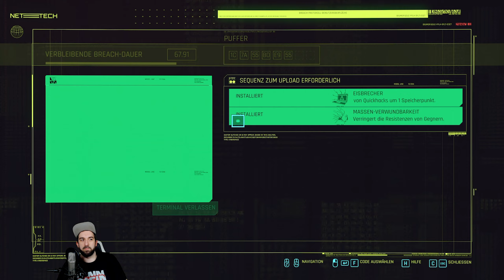Let's Play CYBERPUNK 2077 (German / Blind / PC / Nomade) | Folge 189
Let's Play CYBERPUNK 2077 (German / Blind / PC / Nomade) | Folge 189 - Im First Person Shooter RPG  "Cyberpunk 2077" spielen wir V und wollen unsere neue Heimat und Zukunft abseits der Badlands in Night City finden. Nach knapp 8 Jahren Ankündigung und Produktion ist es tatsächlich vor 2077 soweit: Cyberpunk 2077 wurde im Dezember 2020 veröffentlicht! Ich war zwar immer sehr interessiert, aber nicht "gehyped" wie viele andere; allerdings hat mich das Night City-Fieber in den letzten Wochen vor Release dann doch sehr gepackt.

TGP ist auf allen gängigen Podcast-Plattformen, Apps und Anbietern verfügbar - auch auf

► Postfachinformationen:

Die max. Größe für ein Paket ist: 60cm x 35cm x 35cm

Jan Müller
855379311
Packstation 118
59755 Arnsberg
Deutschland

Du kannst mir gerne eine Nachricht schicken, wenn du ein Paket verschickt hast, damit ich weiß, dass es bald ankommen wird!

Hallo zusammen!

Ich heiße Dave und bin bereits seit 2011 als Let's Player auf YouTube aktiv.

Auf diesem Kanal findest du diverse Let's Play, also Videospiele / Gameplay mit deutschsprachiger Kommentierung. Mein Spiel-Interesse reicht dabei von GameBoy oder Playstation 1 Games bis hin zu aktuellen PC-Spielen.

Grundsätzlich mag ich verschiedene Genres: Von Jump'n'Run über Action-Adventures bis hin zu Horrorspielen ist alles dabei!

Wenn ich gerade keine Let's Plays aufnehme, arbeite ich womöglich an neuen Videos für meinen Hauptkanal "Daveinitely": Dort erkläre ich die deutsche Sprache und Kultur auf Englisch. Außerdem habe ich einen deutschsprachigen Podcast.

Alle Links dazu findest du in der Videobeschreibung und auf meiner Hauptkanalseite.

Viel Spaß! :)

MEIN YOUTUBE-SETUP (nicht gesponsert; Links sind Affiliate-Links, was bedeutet, dass ich für jede Bestellung, die über diese Links getätigt wird, ein paar Cent von Amazon erhalte, weil ich die Produkte beworben habe. Der Preis bleibt derselbe. Vielen Dank, dass du meine Arbeit auf YouTube auf diese Weise unterstützt!):

MIKROFON ► Shure SM7B
VORVERSTÄRKER ► Cloudlifter CL-1
AUDIO INTERFACE ► Steinberg UR 22
AUDIO AUFNAHME / BEARBEITUNG ► Audacity, Adobe Audition
VIDEO-BEARBEITUNG ► Adobe Premiere Pro CC

GRAFIKKARTE ► GeForce RTX 3070 8 GB VRAM
NETZTEIL ► be quiet! Pure Power BQ L8 700W
GEHÄUSE ► MSI MasterBox 5
TASTATUR ► Razer Cynosa V2
MAUS ► Razer Viper